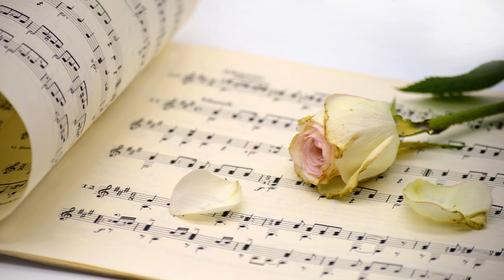Beethoven - Symphony No6 In F Major Op68 III Allegro IV Allegro V Allegretto